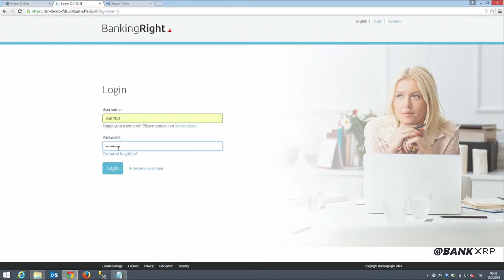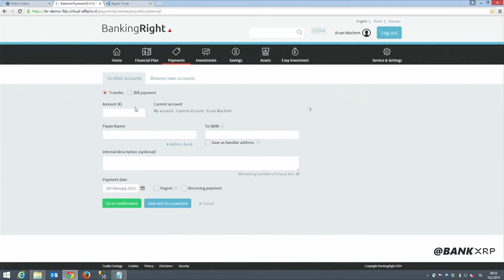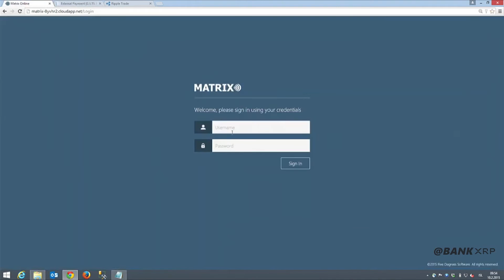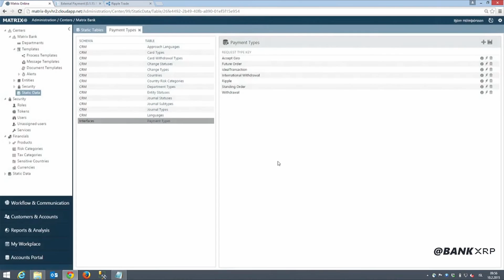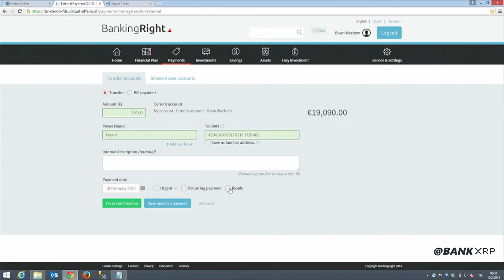Five Degrees demos Ripple connectivity. Banking platform "Matrix" FEB 2015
Five Degrees, the next generation banking software company is to show today at Finovate 2015 in London how Matrix, its customer centric core banking software platform can connect to a world of services.

In particular, it will demonstrate how it can link with the Ripple payment protocol to offer the only viable proven alternative path of migration for financial institutions wishing to be part of the new ‘banking reality’.

Matrix Middle-Office software platform is the beating heart of financial institutions’ infrastructure: the centre of operations, the hub of the architecture, and the core of the customer machine. All internal and external interface conduits are combined to provide a consistent and relevant suite of services for customers. A single intelligent platform links all front-end channels to the back-office systems and 3rd party provider solutions, automating the fully integrated delivery of cost-efficient financial services. A built-in visual designer facility allows for quicker and easier creation of brand new bank products without the need for major software releases.

Matrix’ core target market is any bank wishing to deliver customer centric banking, most of which are held back by clunky, inflexible legacy systems that prevent innovation. Banks wishing to offer a true and new cross border payment alternative in addition to the existing Swift-based network can now consider offering Ripple, the open-source protocol for global, interbank transactions to their clients. At Finovate, Five Degrees will demonstrate how easy it is to embed services such as the Ripple protocol into Matrix, its state of the art SOA based banking platform, thus enabling banks to be part of the ‘alternative’ landscape too, giving them the benefit of reduced liquidity holdings in foreign banks and a fast - 5 second settlement - low cost service for their clients in an open, competitive and transparent marketplace.

“In a timeframe where legacy transformation and digital banking are amongst the key themes for Bank CIOs in 2015, we see a considerable move from ‘fear of change’ to ‘appetite for change’ in order to be ready for increasing customer demand of digital banking services, as well as the effects of impending regulation such as PSD2 in Europe, which will open up an entirely new playing field,” states Brian van Wachem, Chief Commercial Officer for Five Degrees. “Our Matrix platform kicks off this enablement where it matters most: in the mid-office by unlocking data in existing back office systems; enabling straight through business processes including customer dialogue, account opening; supporting financial solutions such as current accounts, saving and loans; and providing connectivity with third parties through an API enabled environment. Financial institutions are a vital pillar of our economy and there is absolutely no reason why they shouldn’t be able to offer the most customer centric proposition in this new market dynamic.”

“Our Matrix platform allows an agile connection with external services such as Ripple”, states Bjorn Holmthorsson, Co-Founder and Chief Technology Officer at Five Degrees. “What we demonstrate today underlines our development strategy of building technology that unlocks customer data from legacy systems to deliver next generation bank services in order to create a digital ‘bank’ that can serve customers at the top of the experience angle and at the bottom of the cost curve.”